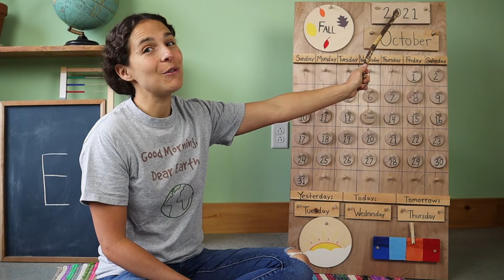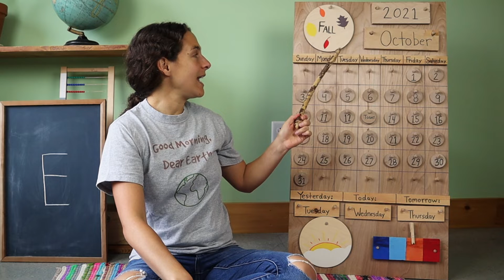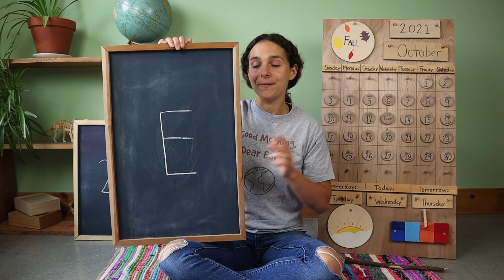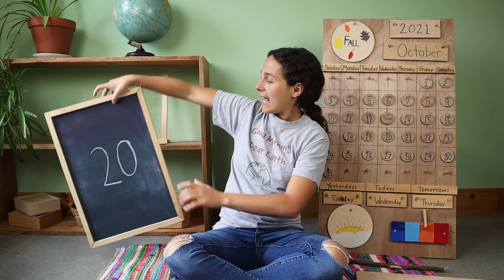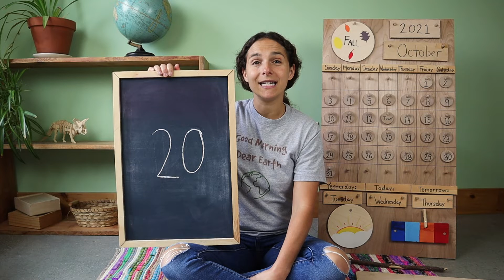Wednesday - Preschool Circle Time - Geography (10/13)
I use these work trays from Wooden Toys For You on Etsy

Work Tray Materials: design a flag: fabric (an old t-shirt), scissors, a stick, glue, and various craft materials

Join me every Monday-Friday for my FREE Preschool circle times that include a review of the calendar and weather; letter, number, and shape recognition; theme-based content with Montessori and Reggio-inspired work tray activities, and plenty of songs to engage young children.  This week's theme is Geography.